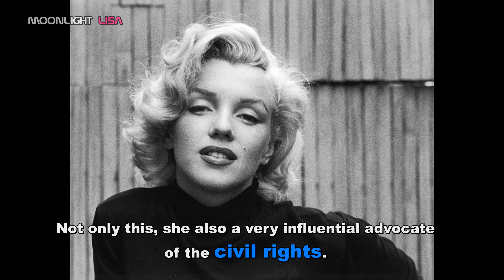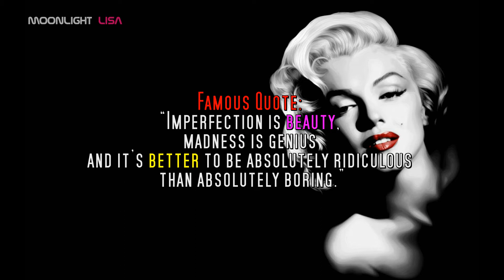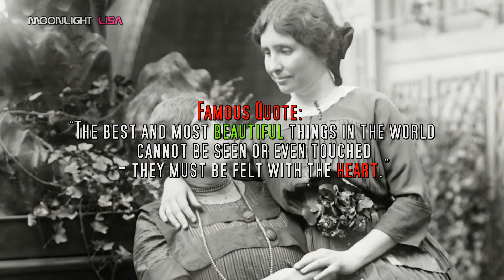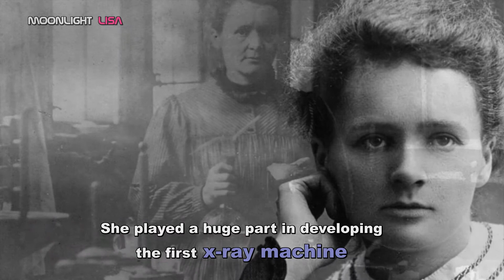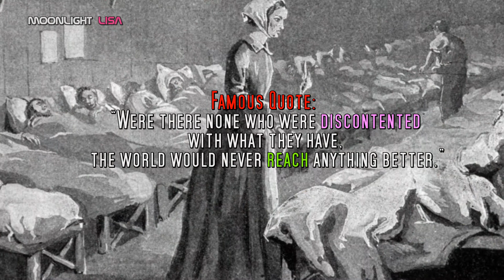Most Inspirational Women In History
Nowadays, there are already a lot of campaigns, organisation and individuals who claim to fight for femininity and equality.
However, there has been these few brave and strong women who have already been making a difference long before.

I sort by date of birth, the list is:
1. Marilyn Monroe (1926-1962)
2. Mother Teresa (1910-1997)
3. Katharine Hepburn (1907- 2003)
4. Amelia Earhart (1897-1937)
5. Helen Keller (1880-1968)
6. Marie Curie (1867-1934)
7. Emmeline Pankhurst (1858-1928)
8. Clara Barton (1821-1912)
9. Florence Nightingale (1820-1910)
10. Cleopatra (69 BC-30 BC)